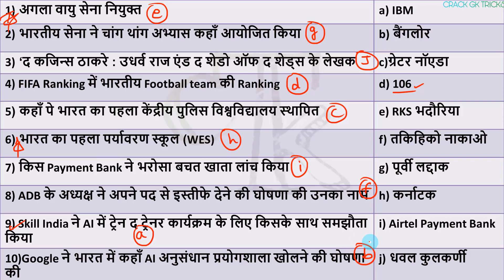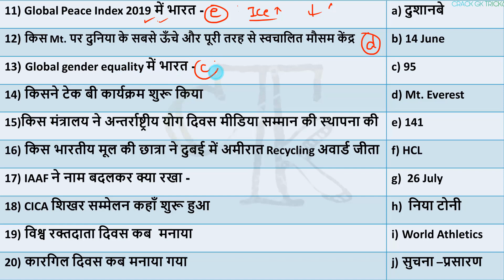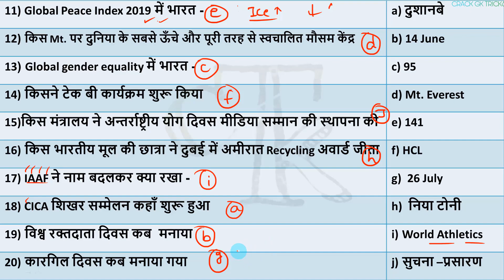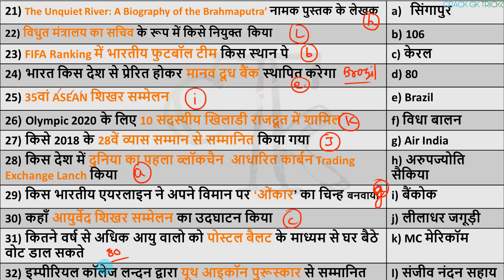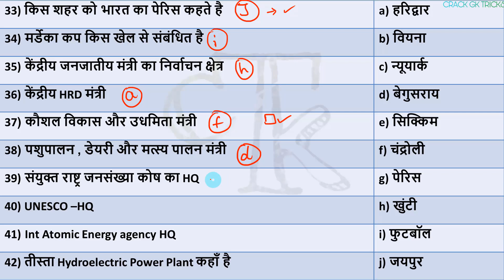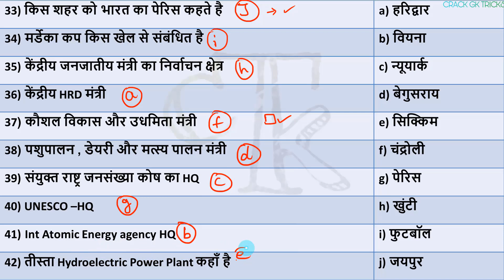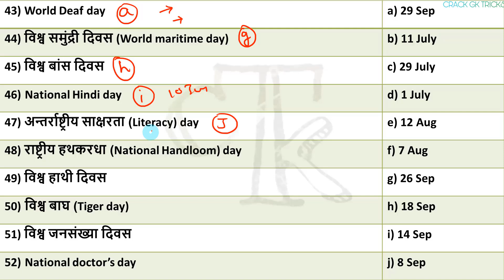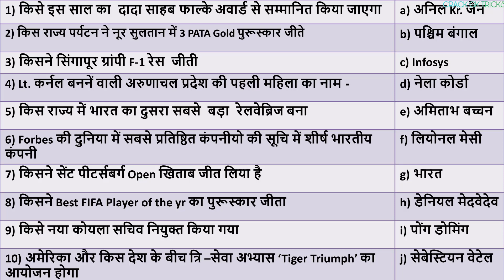3 november 2019 next exam current affairs hindi 2019 Daily Current Affairs, yt study, gk track,today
3 november  2019 Current Affairs...🗞📰 for RRB NTPC / SSC CGL /RRB NTPC ...

💳 If anybody want to contribute PhonePe/Paytm no. 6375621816

1 october current affairs
2 october current affairs
3 october current affairs
4 october current affairs
5 october current affairs
6 october current affairs
7 october current affairs
8 october  current affairs
9 october  current affairs
10 october current affairs
11 october current affairs
12 october  current affairs
13 october current affairs
14 october current affairs
15 october current affairs
16 october current affairs
17 october current affairs
18 october current affairs
19 october current affairs
20 october current affairs
21 october current affairs
22 october current affairs
23 october current affairs
24 october current affairs
25 october current affairs
26 october current affairs
27 october current affairs
28 october current affairs
29 october current affairs  binomo tranding app
30 october current affairs